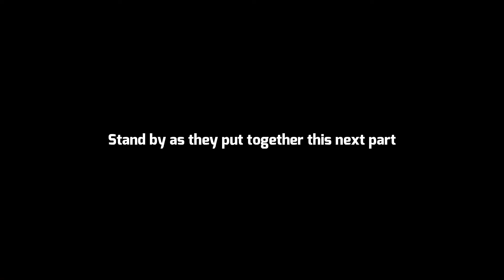Destiny 2 | Three Hunters vs One Dungeon (ft. Aze and Outbreak)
Merry Christmas!